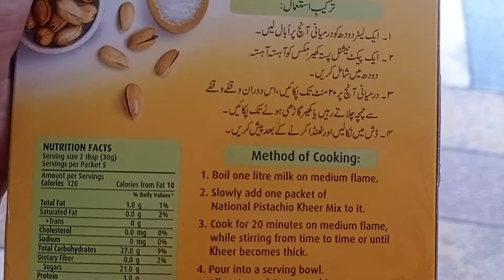Pistachio kheer | 1 min Kheer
assalamu alaikum guys. here I am making yours favourite PistacioKheer ,hope you like this. also share your comments below